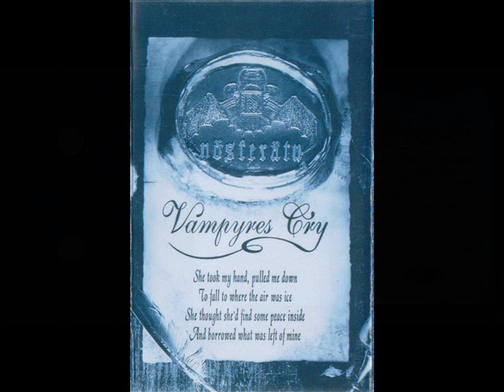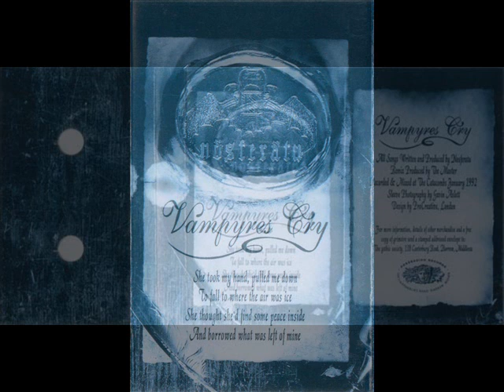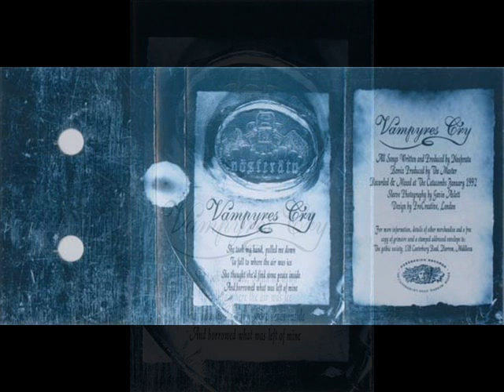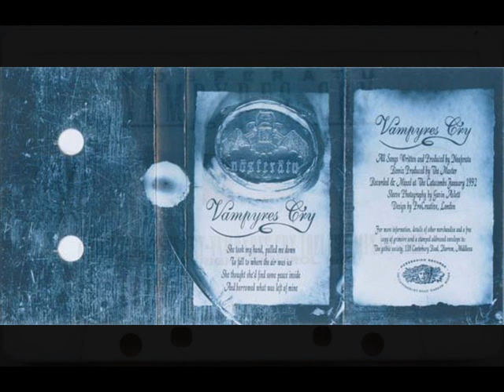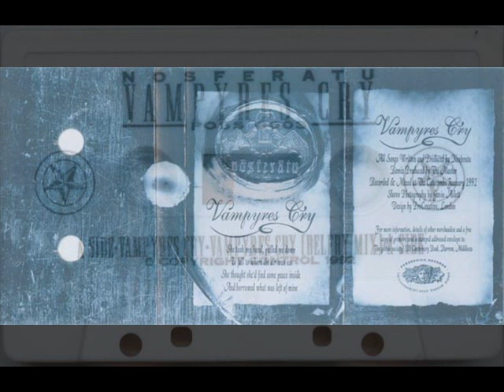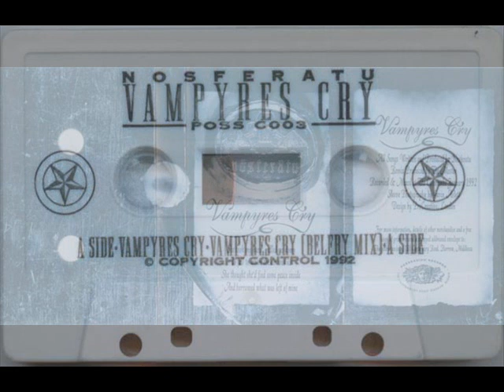Nosferatu - Pictures of Betrayal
Nosferatu  ‎– Vampyres Cry

Tracklist
A1 Vampyres Cry
A2 Vampyres Cry (Belfry Mix)
B1 Pictures Of Betrayal
B2 Crysania

UK - 1992 / Gothic Rock